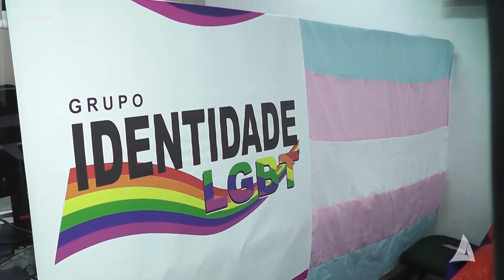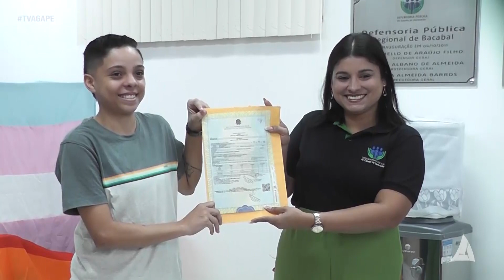DEFENSORIA PÚBLICA REALIZA MUTIRÃO DE RATIFICAÇÃO DE NOME E DOCUMENTO DE PESSOAS TRNAS 26-05-2023